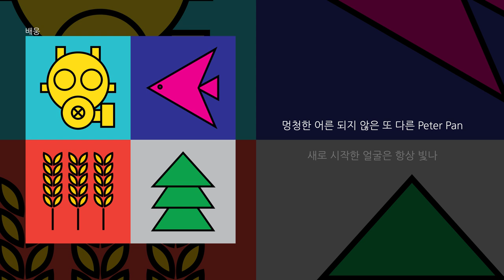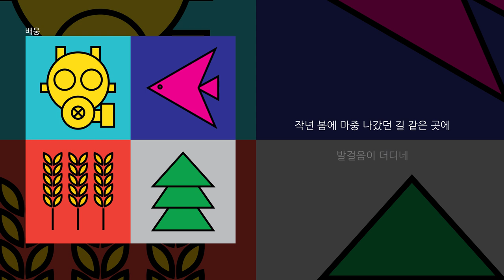이루펀트 (Eluphant) '배웅' LYRIC VIDEO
작사 : Minos, Kebee
작곡 : 623, Minos, Kebee
편곡 : 623

'4' Available Everywhere Now!

[LYRICS]

흩날리는 눈송이처럼 가벼운 미소
미술학원 그림처럼 스쳐 갔지 멀리서
한 해 지나면 늘 그렇듯 가늘게 뜬 눈앞엔
멍청한 어른 되지 않은 또 다른 Peter Pan

새로 시작한 얼굴은 항상 빛나
나도 뭔가 만들 땐 필요해 날마다의 희망
영원함 믿지만 그 영원한 게
내일부터 내 안에 없을까 봐

때론 걱정 괜히 하지 매년 겨울
가만 혼자 외로움을 들이키는 하루도
또 새로운 작품 위한 새벽을 기다렸지
고요하게 흘러가는 하루도

밤새워 지친 손끝에
그대가 있으니
이젠 웃음 지어 널 멀리 보낼게

만나러 갈게
그땐 내가 너 있는
그곳으로 갈게

지금은 널 보내야 돼
손 흔들고 가는 뒷모습
끝까지 사라질 때까지
널 볼게

야 고생 많겠다 오늘 하루도
사시사철 더 많이 웃고
행복한 일만 있어야지 이젠
너 좀 챙겨 남 걱정 그만해도 되니까

싸둔 반찬, 따신 옷도 까먹지 말고
아침 좀 더 먹고 가면은 안되니?
얼굴 잠만 더 보게 아쉽다 야 괜히 참

손 흔드는 택시가 안 보일 때까지만 있을게
피곤할 텐데 전화 안 해도 돼
도착할 때쯤 내가 문자 보낼게

만나러 갈게
그땐 내가 너 있는
그곳으로 갈게

널 볼게

배웅 나가는 길
작년 봄에 마중 나갔던 길 같은 곳에
발걸음이 더디네
아끼는 말들 조용히 입김이 서리네

배웅 나가는 길
발걸음이 더디네
아끼는 말들 '잘 가 감기 조심해'

만나러 갈게
그땐 내가 너 있는
그곳으로 갈게

널 볼게